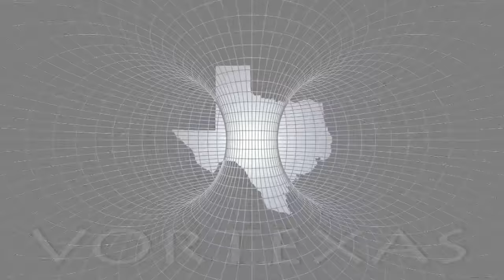Sarah Adams: Multidimensionality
Sarah Adams speaks on Multidimensionality at a Satori meeting in Fort Worth, Texas and shares her ideas on how energy affects the soul, spiritual & cosmic concepts, different dimensions, DNA, ancient technology, health & nutrition, detoxification, and more.